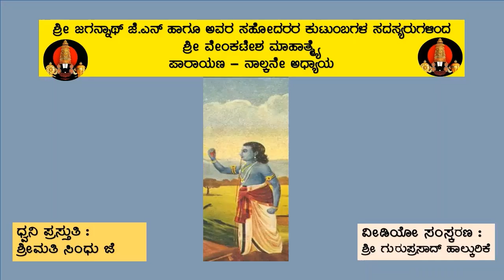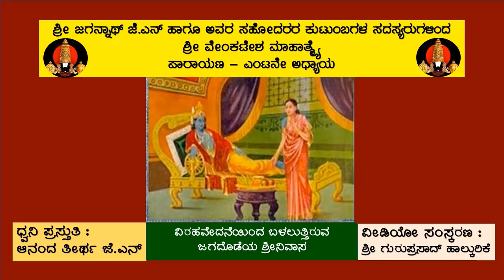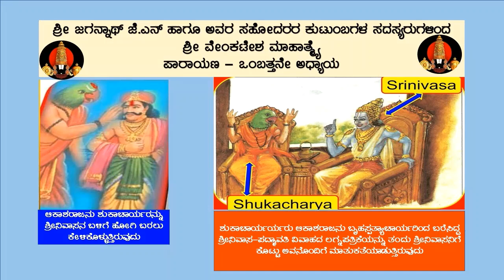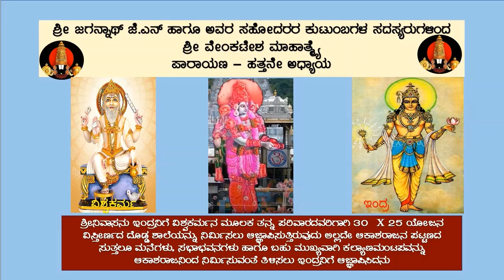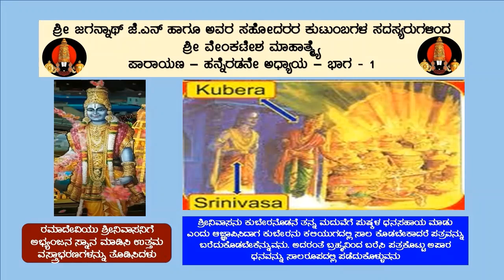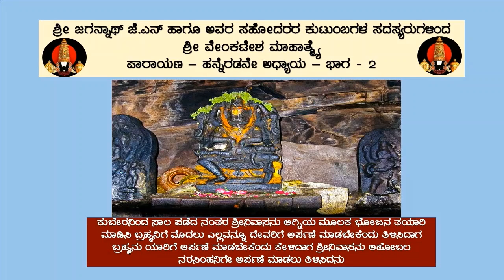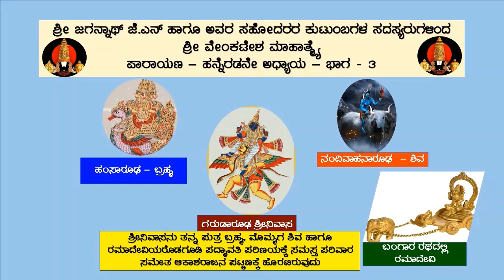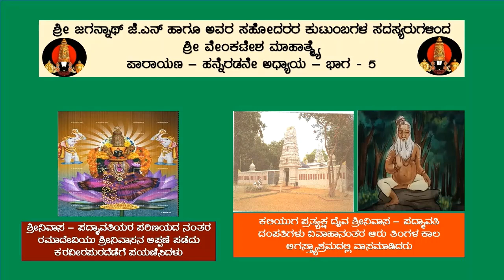ಶ್ರೀ ವೇಂಕಟೇಶ ಮಾಹಾತ್ಮ್ಯೆ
ಶ್ರೀ ಜಗನ್ನಾಥ್‌ ಜೆ.ಎನ್‌ ಹಾಗೂ ಅವರ ಸಹೋದರರ ಕುಟುಂಬಗಳ ಸದಸ್ಯರುಗಳಿಂದ
ಶ್ರೀ ವೇಂಕಟೇಶ ಮಾಹಾತ್ಮ್ಯೆ ಪಾರಾಯಣ
ಧ್ವನಿ ಪ್ರಸ್ತುತಿ : ಶ್ರೀ ಜಗನ್ನಾಥ್ ಜೆ.ಎನೆ ಮತ್ತು ಅವರ ಕುಟುಂಬ ಸದಸ್ಯರುಗಳು
ವೀಡಿಯೋ ಸಂಸ್ಕರಣ : ಶ್ರೀ ಗುರುಪ್ರಸಾದ್‌ ಹಾಲ್ಕುರಿಕೆ